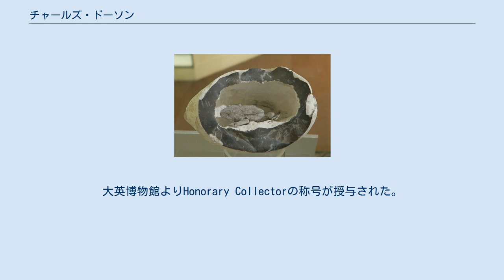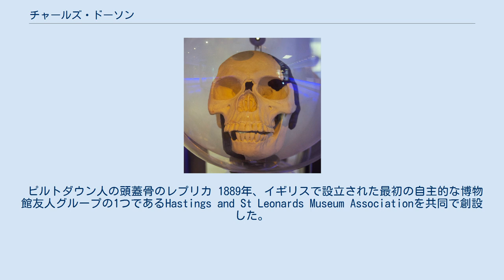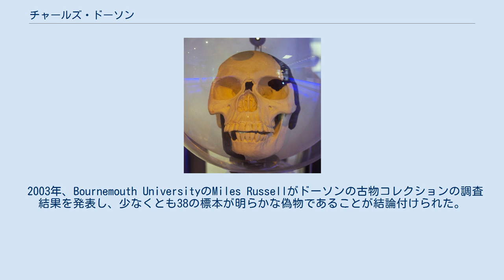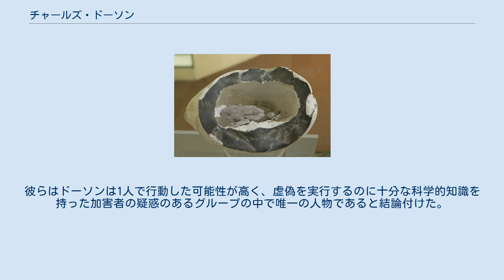チャールズ・ドーソン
チャールズ・ドーソン（Charles Dawson、1864年7月11日 - 1916年8月10日）は、イギリスのアマチュア考古学者。
1912年に発表したピルトダウン人（Eoanthropus dawsoni）など後に詐欺であると判明する多くの考古学的および古生物学的発見を主張した。
 3人兄弟の長男であったドーソンは、小さいころにランカシャーのプレストンからサセックスのヘイスティングスへ引っ越した。
初めは父を継いで弁護士として勉強しており、化石の収集と研究を趣味として追究していた。
 一見重要とも思える化石を多く発見した。
これらの中には、それ以前は知られていなかった哺乳類の種でのちにドーソンにちなみ Plagiaulax dawsoni と命名されたものの歯や新たな恐竜3種（そのうち1種はIguanodon dawsoniと命名された）、新たな形の化石植物（Salaginella dawsoni）がある。
大英博物館よりHonorary Collectorの称号が授与された。
これらの重要な発見によりロンドン地質学会のフェローに選出され、新たな発見をした数年後の1895年にロンドン考古協会に選出された。
1916年サセックスのルイスで敗血症により早逝した。
 ピルトダウン人の頭蓋骨のレプリカ 1889年、イギリスで設立された最初の自主的な博物館友人グループの1つであるHastings and St Leonards Museum Associationを共同で創設した。
ドーソンは人工遺物や文書の取得を担当する博物館委員会の委員として自主的に働いた。
彼の考古学に対する興味は大きくなり、また、彼は目覚ましい発見ができるという超人的なわざを持っており、The Sussex Daily Newsは彼を"Wizard of Sussex"（サセックスの魔法使い）と名づけた。
 1893年、ドーソンはチチェスター近くのLavantで先史時代、ローマ時代、中世の人工遺物が多くある奇妙な燧石鉱山を調査し、ヘイスティングス城下の2つのトンネルの奥深くまで調べた。
同年、大英博物館にBeauport Parkで見つかった人造でその時代には特異の鉄で鋳られたローマ時代の像を贈った。
この後には奇妙な形の柄付きの新石器時代の石斧や保存状態のよい古代の木造の舟など発見が相次いだ。
 ドーソンはLewes採石場の作業員により発見されたと主張していた穴の中のヒキガエル 古代の採石場を研究し、バイユーのタペストリーを再分析し、1909年にヘイスティング城の研究を作り出しこれは当時最も信頼性のあるものとされた。
後にサセックスでPevensey城でイギリスのローマ人による占領の最終段階の偽の証拠を見つけた。
ドーソンは自然界の普通ではない要素を調査し、燧石団塊の中で石化したヒキガエルを提示し、イースト・サセックスのヒースフィールドで大量の天然ガスが供給されているのを発見し、イギリス海峡の大ウミヘビを報告し、新種のヒトを観察し、奇妙な金魚とコイの雑種を発見した。
ロンドンへのツェッペリン攻撃に対する抑止力として燐光弾丸の実験をしていたという報告まであった。
 多くの発見が認められ、1895年にロンドン考古学会のフェローに選出された。
31歳のとき、大学の学位なしでF.G.S., F.S.Aとなった。
最も有名な発見は、1912年になされヒトと他の大型類人猿との間のミッシングリンクとして主張されたピルトダウン人の発見である。
 ドーソンはナイトを受けようとしなかったが、他の多くの者はピルトダウンの「発見」はそれに値するものと考えていた。
また、王立協会にも選出されていない。
1916年に亡くなった後、ピルトダウンでそれ以上の発見がなされることはなかった。
 ピルトダウン人発見についての疑問は当初からArthur Keithによってだけでなくアメリカやヨーロッパの古生物学者や解剖学者によっても提議されていた。
この化石の弁護はロンドン自然史博物館のアーサー・スミス・ウッドワードにより率いられた。
議論はときに毒々しくなり、発見に異を唱える人々への反応はしばしば個人的に悪態っぽくなった。
ピルトダウン人への異議は1920年代に再度提議されたが、再び退けられた。
 1949年、ピルトダウン人とその信憑性についてさらなる疑問が投げかけられ、1953...